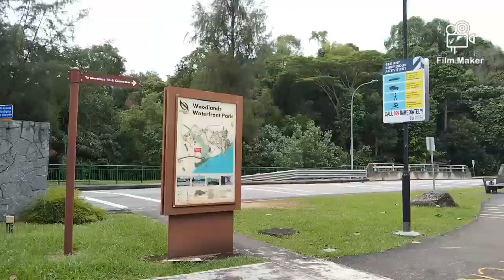Woodlands Waterfront Park#shol vlog sg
Woodlands Waterfront park is  a park located Admiralty Road and tranquil view of the sea from the north and can see the Johor Bahru in the opposite Sea!Huges park perfect for cycling and walking in park and playground, Equipment for exercise many people visited specially touris.